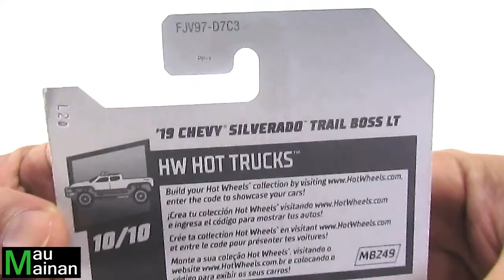Mainan Hotwheels 19 Chevy Silverado Trail Boss LT | Diecast Hot Wheels Chevy | Hotwheels Pick Up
Unboxing diecast hot wheels mau mainan - kolektor pemula.
Mainan Hotwheels 19 Chevy Silverado Trail Boss LT  terbaru. Diecast Hot Wheels Chevy pick up.
unboxing hot wheels favorite.

Terima Kasih.